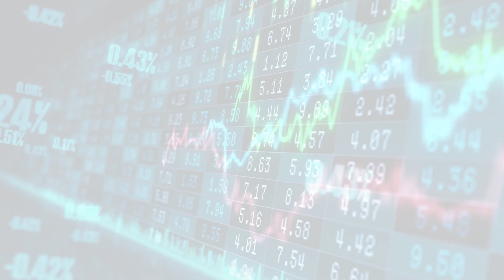BBC News - Science and Environment (Wed, 24 May 2023 15:05:)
BBC News - Science and Environment
Wed, 24 May 2023 15:05:
Watch: Brain implants help paralysed man to walk again
A paralysed man has been able to walk simply by thinking about it, thanks to electronic brain implants
 Source: